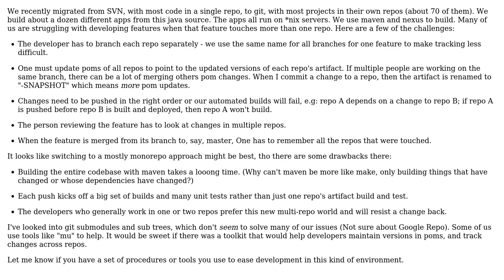Software Engineering: Working with maven and multiple git repositories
With thanks & praise to God, and with thanks to the many people who have made this project possible! | Content (except music & images) licensed under CC BY-SA | Music | Images & others | With thanks to user Scott Sancetta user dagnelies and the Stack Exchange Network Trademarks are property of their respective owners. You are responsible for your own actions.